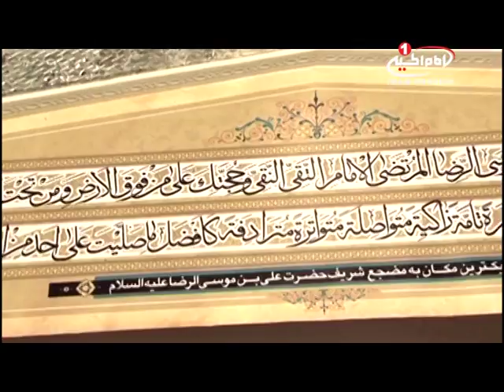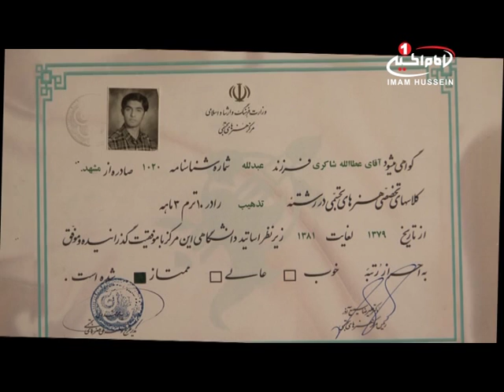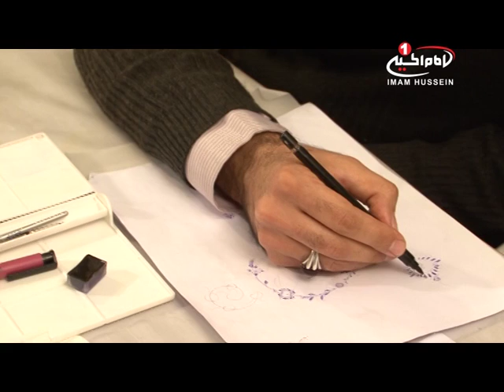هنرومعنویت 21ربیع الثانی 1437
نام برنامه  :  هنرومعنویت
شماره قسمت: 8
موضوع  :  نگارگری ونقاشاشی های مذهبی
كارشناس   :   استاد شاکری

راه هاى هميارى شبكه امام حسين عليه السلام:
١-از طريق شركتهاي انتقال پول وصرافي ها به كربلا به نام "قناة الامام الحسين عليه السلام" وتماس با شماره:
٢- ارسال پيام كوتاه "لبيك يا حسين" از طريق واتساپ يا اس ام اس به شماره:
4- از طريق وستر يونين (Western Union )مراجعه به نمايندگيهاي وستر يونين در نقاط مختلف و انتقال وجه خود به: عراق - كربلا - علي سعيد شمس

ارتباط با شبكه:
تلفن - پيامك - واتساپ:

همیاری شبکه از طریق پی پا ل

 imamhussein.tv
 Imamhusseintv.com